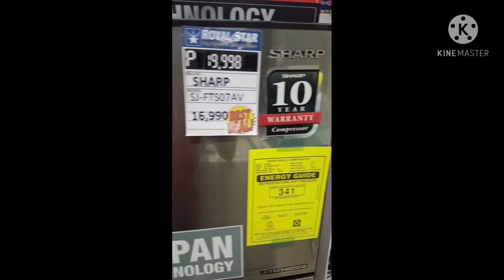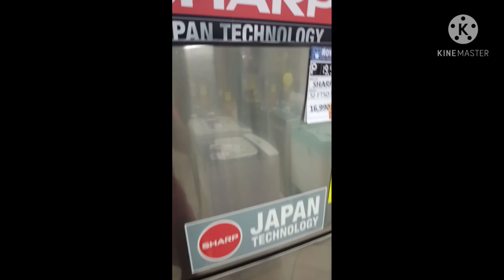sharp refrigerator automatic inverter latest model 2021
featuring sharp refrigerator automatic inverter latest model 2021